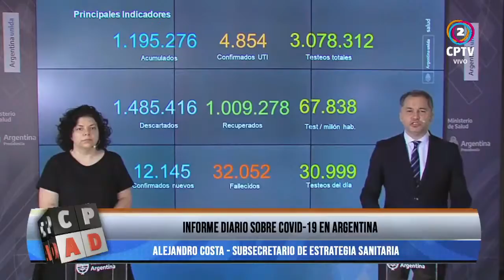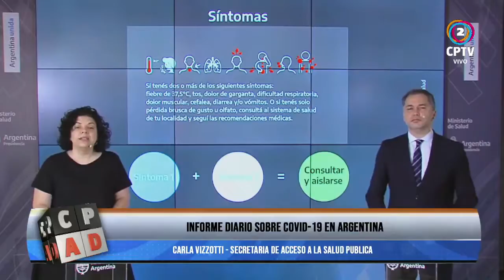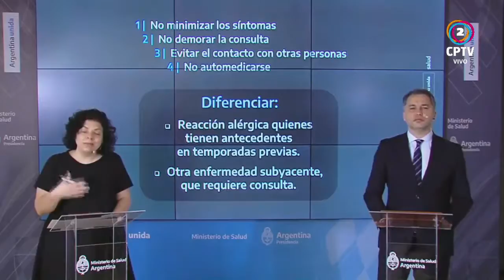Informe diario de covid-19 en Argentina